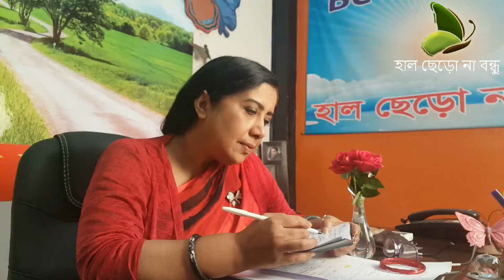Haal Cherona Bondhu - এতো করে বলি তবুও....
হাল ছেড়ো না বন্ধু - ইতিবাচক ভাবনা প্রদানকারী ।  একটি ১০০% ফ্রি স্বেচ্ছাসেবামূলক প্রতিষ্ঠান, নিজের সমস্যার সমাধান করুন এবং তার সাথে অন্যের সাহায্যে এগিয়ে আসুন ।

Haal Chero Na Bondhu was founded by Chanda Mahjabeen (চন্দা মাহজাবীন).

Appointment করতে যোগাযোগ করুন 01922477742, 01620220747 সকাল ১১টা থেকে বিকাল ৫টা (বিডি টাইম)। শুক্রবার এবং সরকারি ছুটির দিন বন্ধ।